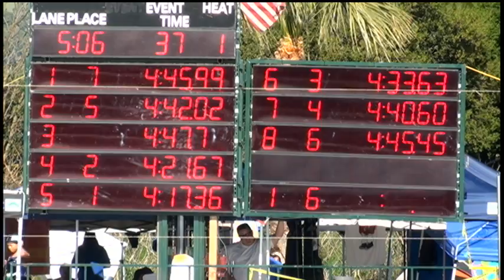Girls 17 18 400 Yard IM Day 2 Final A